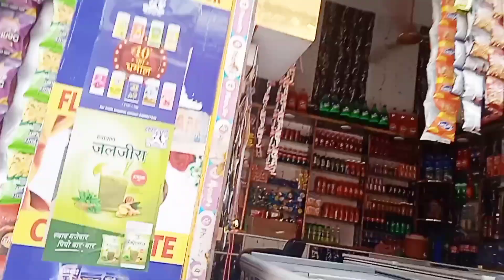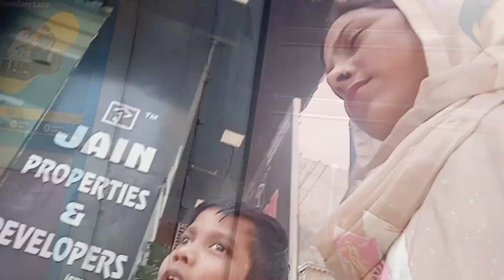कड़ी रेसिपी||दोपहर से शाम तक का रूटीन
कड़ी रेसिपी||दोपहर से शाम तक का रूटीन || lifestylevlog recipevlog @GeetaVlogsAndKitchen